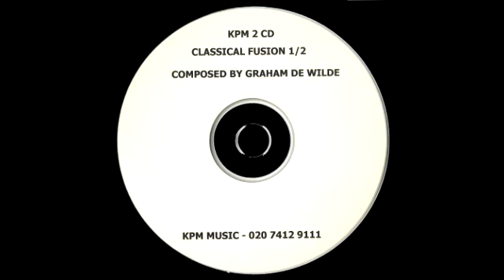Microchip Strings composed by Graham De Wilde (KPM 1299/1333 CD Classical Fusion 1 / 2)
From the KPM music library